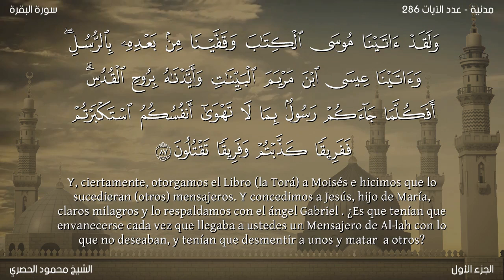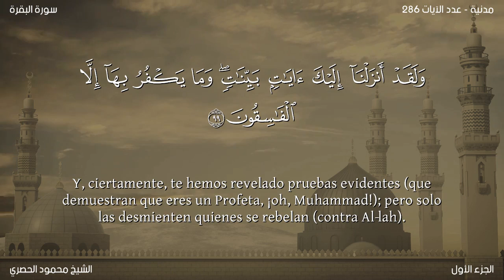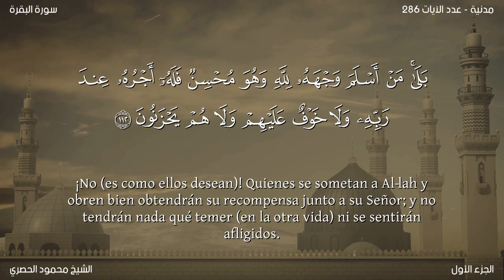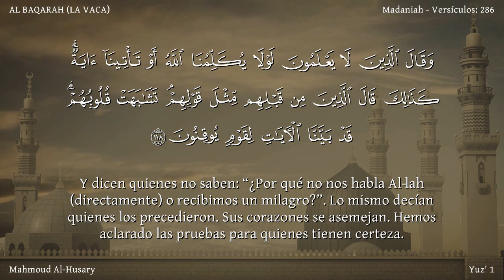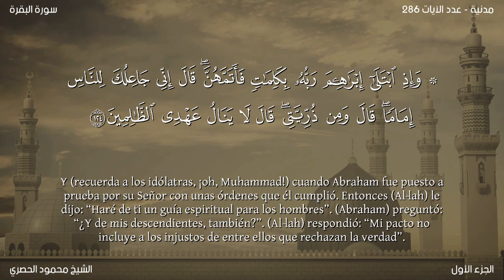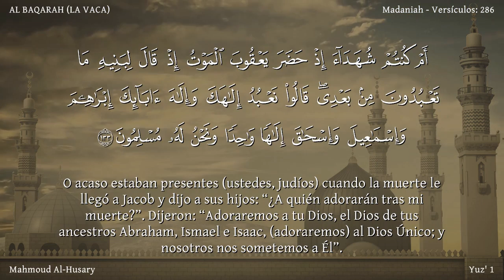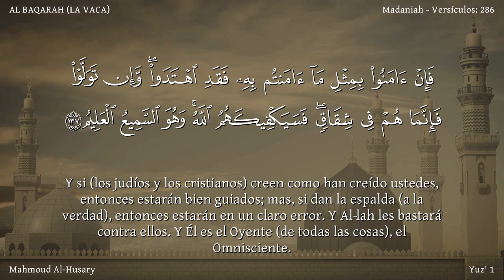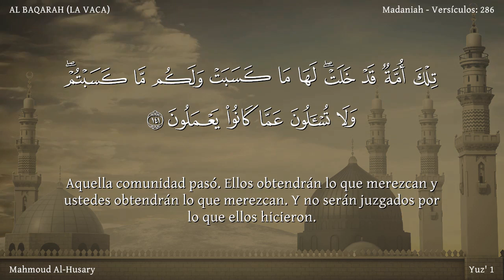hizb 2- El Noble Corán narrado dividido por hizb (Arabica + Latine)